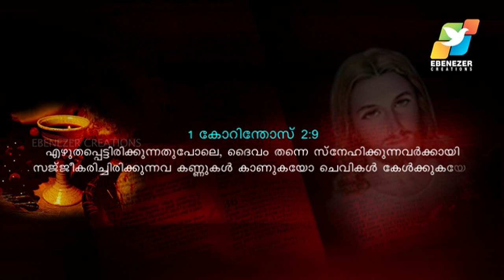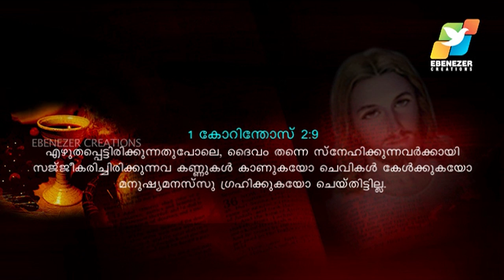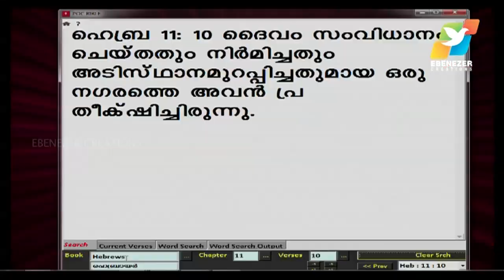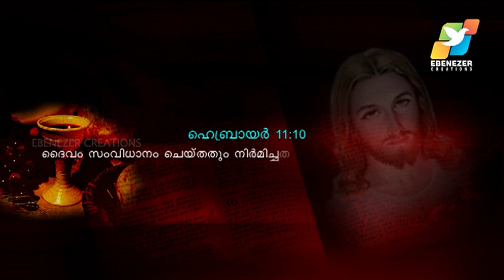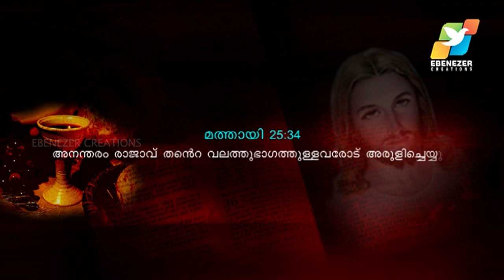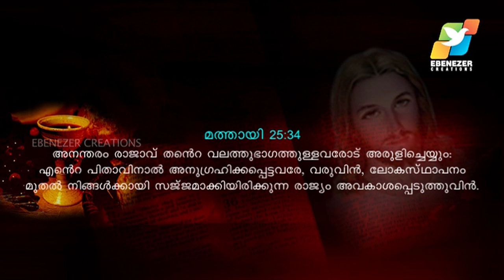വിഷയം:സ്വര്‍ഗം Part - 1